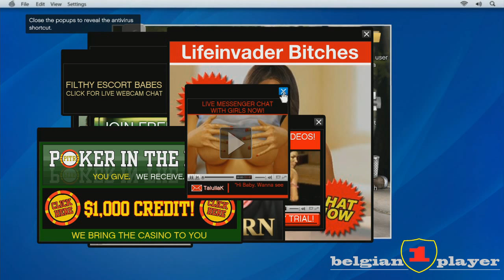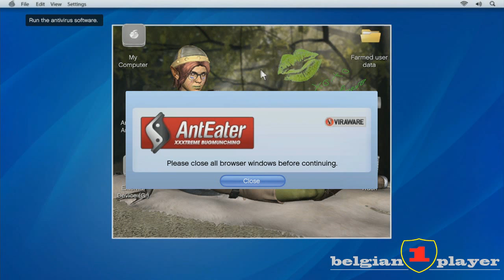Grand Theft Auto V - Friend Request walkthrough HD 720P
Bezoek mijn website voor alle game nieuws, trailers & mijn gameplays.

Ik ben geen pro gamer (ik heb nog een leven)
Ik knip mijn doods niet uit de filmkes behalve als ik teveel na mekaar dood ga.